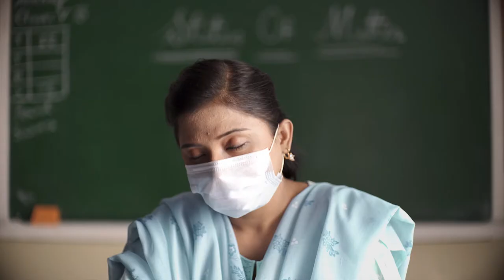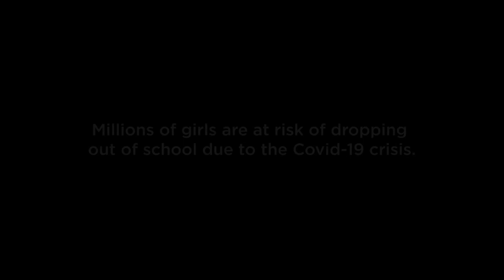Don’t let girls lose out on education | TCF - UK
Severe economic hardship and a widening learning divide brought on by the COVID-19 crisis threaten the future of our most vulnerable children, especially girls. We all must do everything in our power to ensure that our girls keep learning and return to their classroom safely when schools reopen.

Don't let girls lose out on education! Give you Zakat, Sadqah and general donations to support girls' education and keep their dreams alive. Any donation that you will make to TCF from 29th November to 1st December will be matched!